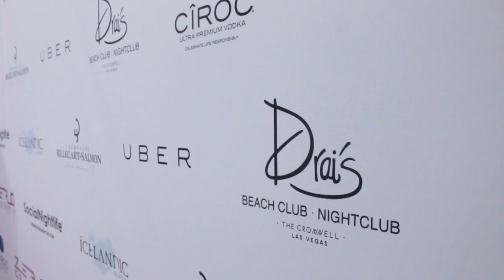ROCKETBOY Week 2 Coachella's Largest After party! 2014 HD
ROCKETBOY Week 2 Coachella's Largest After party! 2014
APRIL 18th +19th   After Coachella till 4am!     EC TWINS, SWANKY TUNES, PROJECT 46, HELENA, LUCKY DATE, SEX PANTER, KRYOMAN, FREDDIE B!